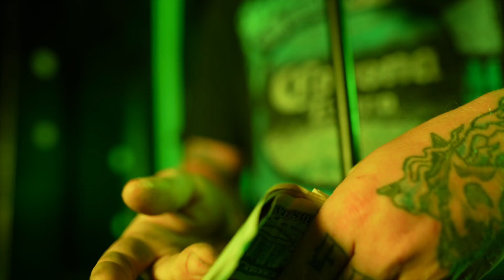Tx Trill - CTX [Live Performance]